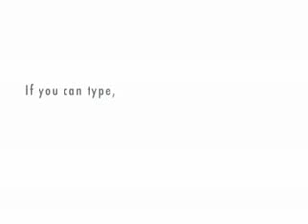Boycott Beta for CHOICE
YouTube currently plans to shove the beta design down tubers' throats.

The design has not proved user-friendly, attractive, or popular.

If you would prefer that YouTube continue to give users a CHOICE about channel design, then mirror or feature this video, or make your own protest video.

The suggestion is to turn off uploaded videos any time between July 8th and July 14th (click off the video box in channel design). Further, the suggestion is to boycott YouTube by not logging onto the server.

Other suggested actions:
a. complain in the YT blog by clicking on the beta announcement on channel pages
b. boycott the YouTube site July 8-9
c. paste the protest into your channel profile